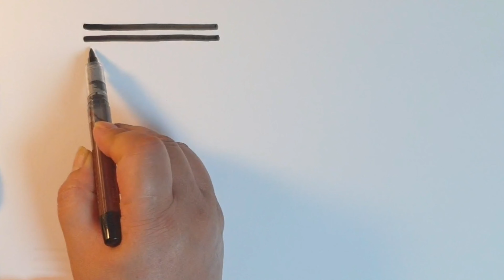[캘리그라피] #34 - 🌸제노붓펜을 가지고 하루 5분 투자 선연습~합니다. - 제이캘리 *J.CALLI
왕초보탈출기 - 제이캘리 *J.CALLI

#34 - 🌸 제노붓펜을 가지고 하루 5분 투자 선연습~합니다.

캘리그라피 31으로 시작하는 모든 영상은 스마트 거치대를 만들기 위한 작업으로 진행하였고 냅킨아트와과 단어쓰기 강약을 주는 법칙을 강의 합니다. # 35~31의 모든 영상으로 중학교 동아리반 수업영상입니다. #35~31모두를 연이어보시기 바랍니다.

종이 :  A4 용지,

영상제작은 키네마스타.
촬영은 노트9을 사용하였습니다.